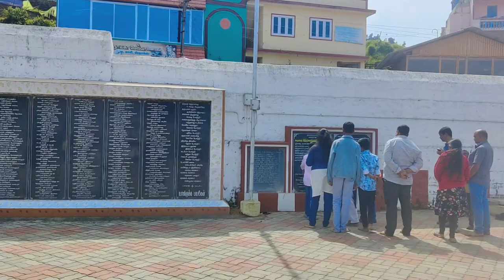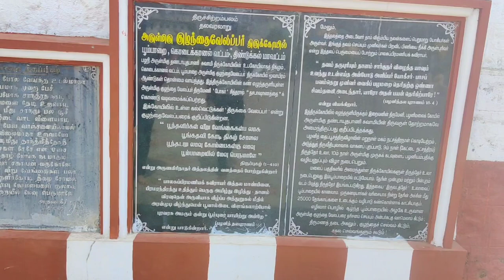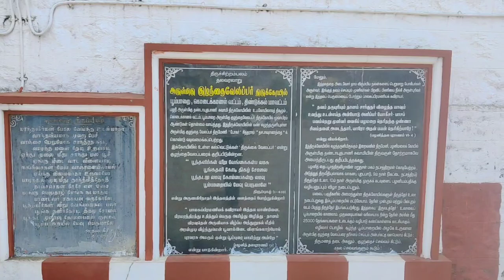Poombarai ഗ്രാമം മുഴുവൻ ഒന്ന് കണ്ടാലോ?😍❤️